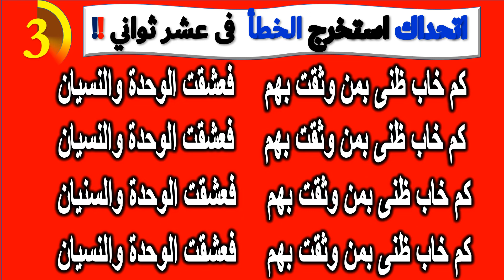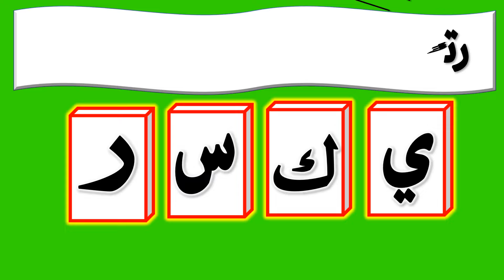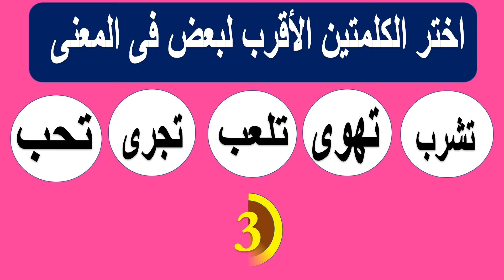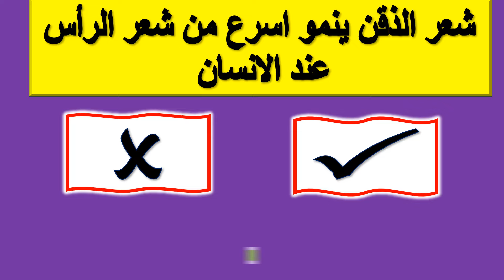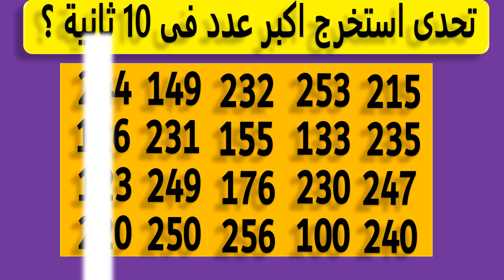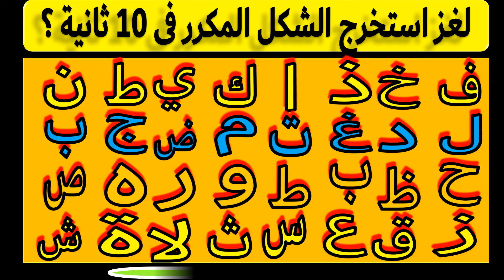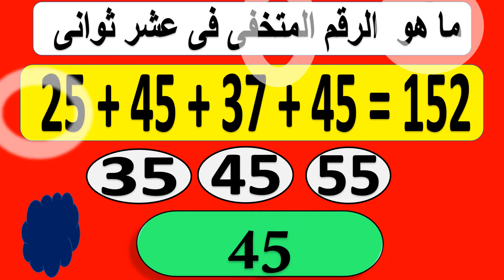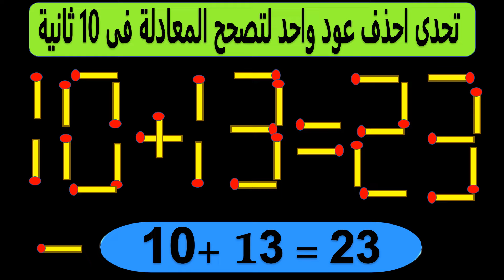احلى الغاز ذكاء |تحدي اكمل اسم طبيب عيون |الغاز صعبة مع الحل| اكمل خمن رتب |الغاز للاذكياء ح1-5-2024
أجمل واقوى ألغاز أسئلة صعبة ممتعة مسلية محيرة
فيديو جديد  اكمل توقع رتب واختر واكتشف الاسم من الحروف  - الغاز للاطفال _ والكبار _ الغاز للاذكياء
خمن و أكمل اختيارات | عبقري اذا أكملت للأخير بدون خطأ!
سؤال ولغز غامض صعب الإجابة عليه فى الوقت المناسب.
 احلى الغاز ذكاء | تحدي رتب اسم طبيب العيون قديما فى الازمان السابقة قبل التقدم العلمى اسمه كحال - الغاز صعبة مع الحل - اكمل توقع رتب |الغاز للاذكياء
الغاز صعبة جدا جدا مع الحل

نصيحة لحل الألغاز: أقرأ اللغز بهدوء وبعناية وفكر بسرعة وتركيز وفهم حتى تصل للإجابة الصحيحة!!
20 ألغاز منوعة الغاز صعبة العباقرة وحدهم من يستطيعوا حلها للأخير بدون خطأ ! ألغاز للأذكياء  !!

"متنساش الاعجاب والاشتراك في القناة لمشاهدة أقوى واجمل تشكيلة الغاز واسئلة وأجوبة ثقافية متنوعة مسلية ممتعة جدا 😍